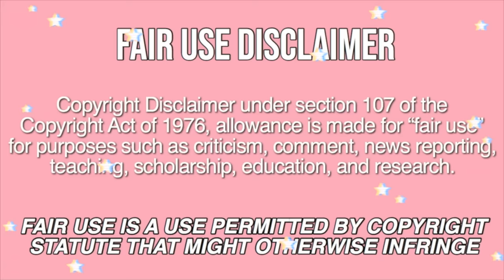the CHEESIEST mukbangs that make me feel ill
literally everything is coated in some sort of cheese LOL

if you see this, comment your favorite type of cheese!